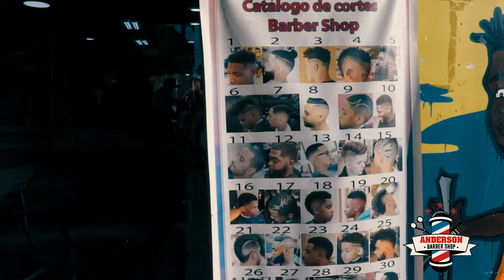Anderson Barber shop 1 an esperyans nan chili